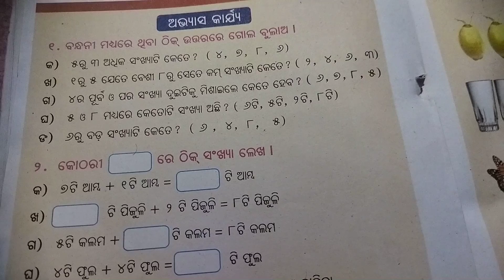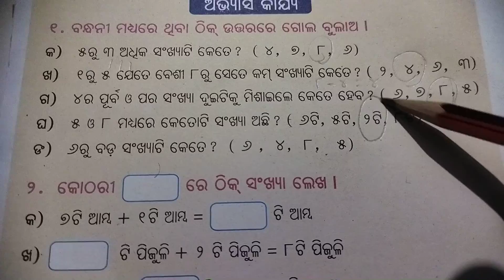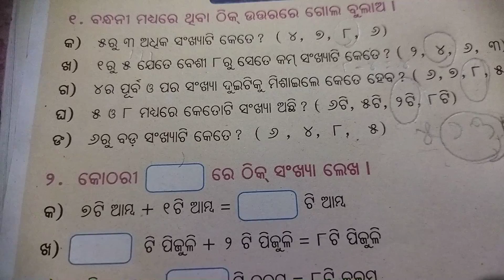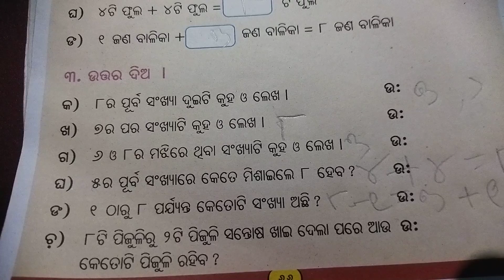ଆଠ ର ପରିଚୟ ର abhyasa class-1